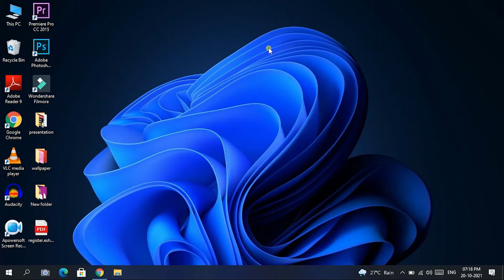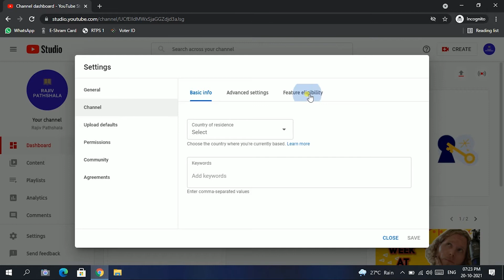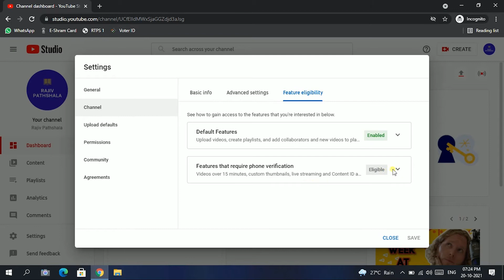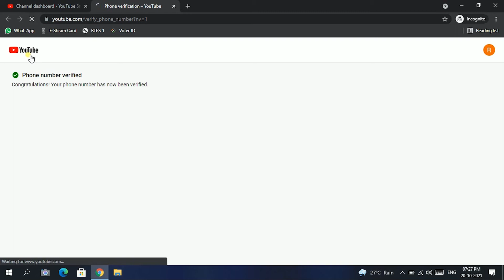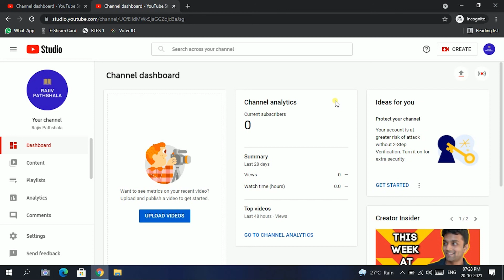How to Verify YouTube Channel in 2021 | YouTube Channel Verify Kaise Kare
How To Create Gmail Account in 2021 | Open Gmail account in mobile | Gmail id kaise Banaye.